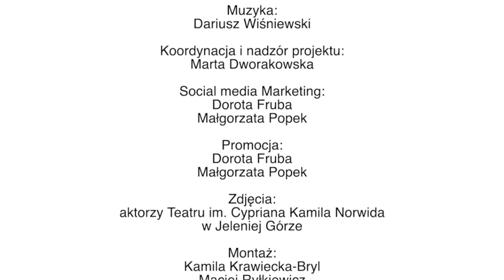Norwidwdomu - OLIVER TWIST (fragmenty) CARLA DICKENSA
OLIVER TWIST
Carl Dickens
Tłumaczenie anonimowe

Planując repertuar nie zapominamy o młodych widzach. Dziś fragment literackiej klasyki z młodocianym bohaterem w centrum. Fabularne konstrukcje filmów, komiksów, gier komputerowych tu właśnie mają swoje źródło. Warto się też zastanowić, jak bardzo opowieść sprzed niemal dwu stuleci rymuje się z dzisiejszą rzeczywistością.
Piotr-Bogusław Jędrzejczak

Obsada:
DICKENS: Jacek Paruszyński
OLIVIER: Filip Toroński
NIEZNAJOMY: Andrzej Kępiński

Zdjęcia:
aktorzy Teatru im. Cypriana Kamila Norwida w Jeleniej Górze

Koordynacja i nadzór projektu:
Marta Dworakowska

Montaż:
Kamila Krawiecka - Bryl

Realizacja:
Studio Izery - Natalia Błażejczyk 2020 r.

W projekcie Norwidwdomu – czwartkowe spotkania z dramatem
online udział wzięli

p.o. Dyrektor Naczelny:
Tadeusz Wnuk

Iwona Lach
Elżbieta Kosecka
 Elwira Hamerska-Skórecka
Magdalena Kępińska
Małgorzata Osiej-Gadzina
Anna Ludwicka-Mania
Marta Kędziora
Katarzyna Trzeszczkowska
Kazimierz Krzaczkowski
Jacek Paruszyński
Bogusław Siwko
Piotr Konieczyński
Jacek Grondowy
Andrzej Kępiński
Robert Mania
Filip Toroński

Opracowanie i wybór tekstu:
Piotr - Bogusław Jędrzejczak

Muzyka:
Dariusz Wiśniewski

Marta Dworakowska

Social media Marketing:
Dorota Fruba
Małgorzata Popek

Promocja:
Dorota Fruba
Małgorzata Popek

Montaż:
Kamila Krawiecka - Bryl
Maciej Ryłkiewicz

Projekt koszulek:
Tomasz Proć – Rzeczycki